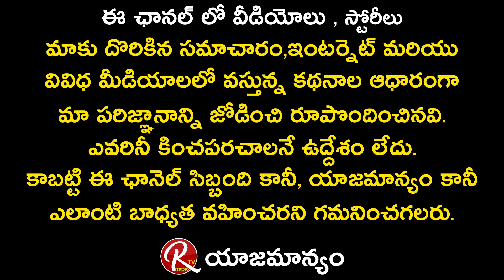BheemlaNayak - First Glimpse Records | Pawan Kalyan | Rana Daggubati | Trivikram | RTV Telugu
BheemlaNayak - First Glimpse Records

 Pawan Kalyan

Rana Daggubati
Trivikram